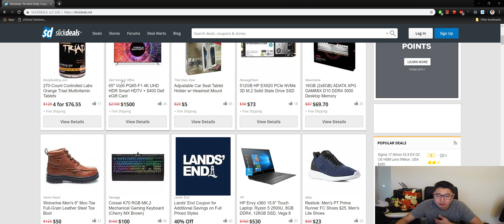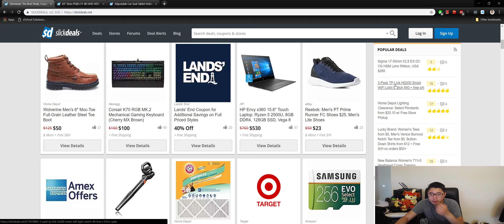Tech Tip Tuesday's - Opening new links on a new tab!